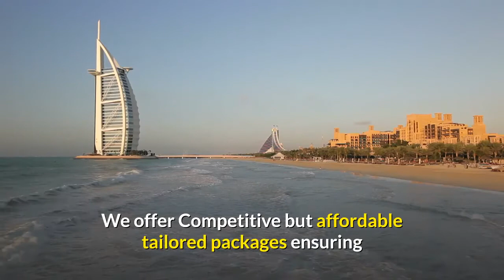Van Rental And Mini Bus Rental Service In United Arab Emirates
Van Rental & Mini bus Rental In Dubai.

If you are planning to have a trip with your friends and family in Dubai, Abu Dhabi and UAE we are ready to give you luxury Mini buses or High sealing Mini vans between 12 Seaters Up to 35 Seaters. Choose to Rent a Luxury Van, Mini van, or any other Passenger Transport Options. Located in Dubai and present in the market since 2000, We offers you best Transportation with your favorite vehicles.

Mini van and Van Rental as an alternative choice instead of, Party Buses, Wedding buses, Personal Rental bus, Corporate Bus rental in UAE. We offer Competitive but affordable tailored packages ensuring that best prices in Dubai will be offered and the services will be at their highest level.

12 Seats Hiace Minivan, Hiace Van.
14 - 17 Seater High roof Luxury Van & Mini bus Rental.
25 Seater Toyota Coaster Bus Rent.
35 Seater  Bus Rental.
38 Seater Luxury Tour Bus Rental.
50 Seater Luxury City Tour Bus Rental.
Pickup Buses.
Coach Bus Hire.
New Bus Rental Models.
Bus For Rent in Dubai, Abu Dhabi and UAE.